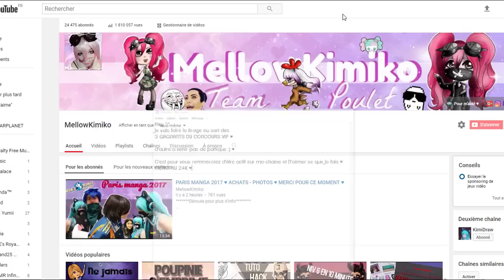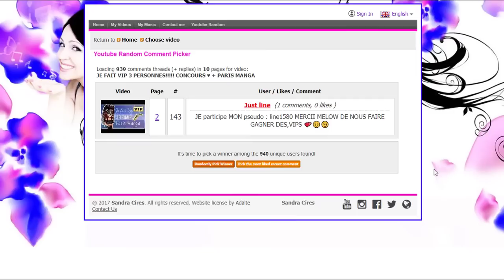JE FAIT VIP 3 PERSONNES ♥ !! TIRAGE AU SORT ♥